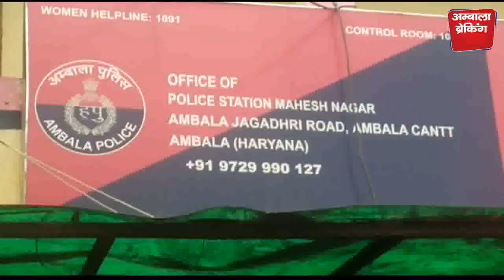डीसी का छापा , 33 सिलेंडर जब्त